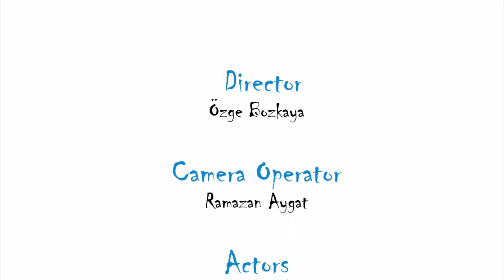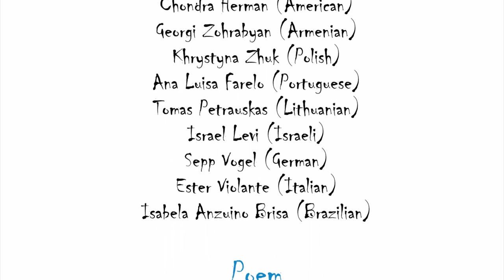This is Our World - AGH EVS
"Time to EVS" isimli Avrupa Gönüllü Hizmeti projesi kapsamında Ermenistan'ın Erivan şehrinde Armenian Progresive Youth kuruluşunda gönüllü hizmeti yapan gönüllülerimizin ayrımcılık ve nefret söylemi üzerine yaptıkları çalışmanın videosu...